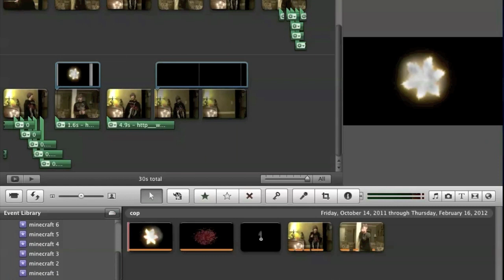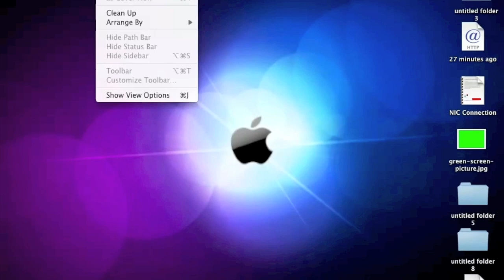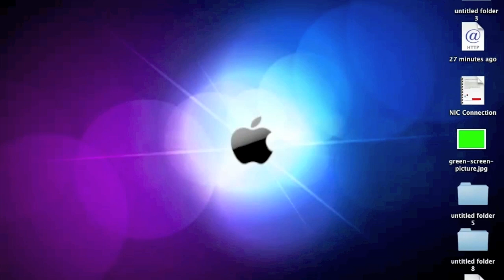How to Make your videos widescreen in imovie (LetterBox)